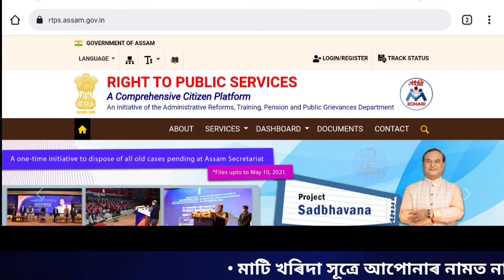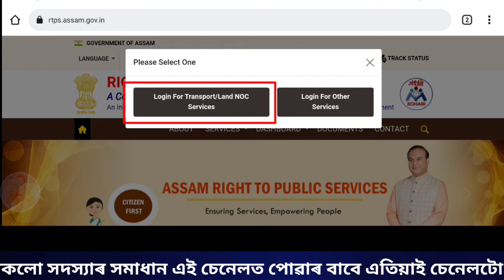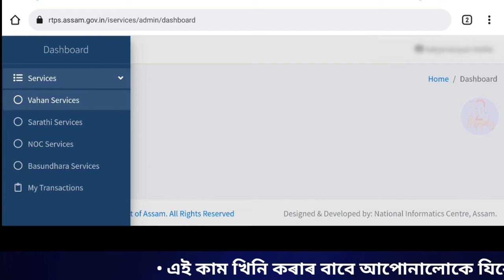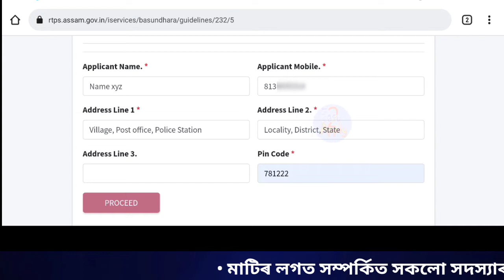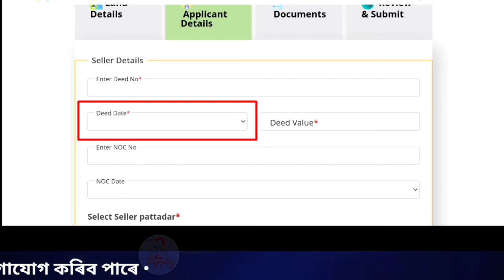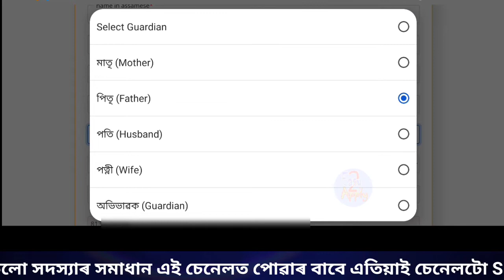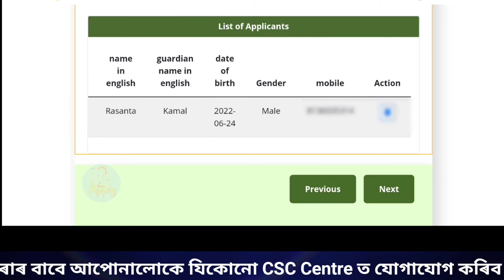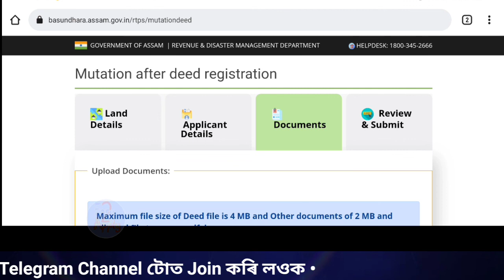কিনা মাটি নামজাৰী Online কেনেদৰে কৰিব | How to register property deed | Basundhara 2.0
এই Video টোৰ দ্বাৰা আপুনি কিনা মাটি নামজাৰী কেনেদৰে কৰিব পাৰি সেই বিষয়ে জানিবলৈ পাব।

Thanks